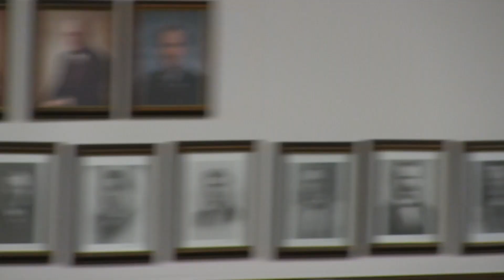COW 3 28 23